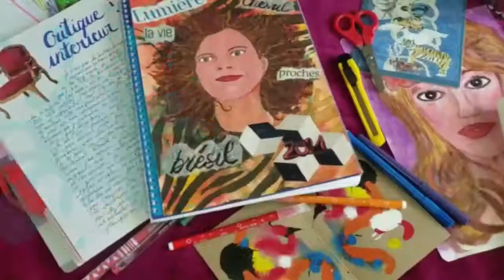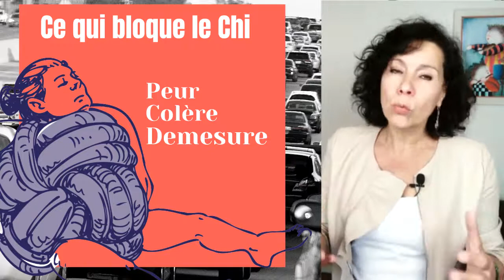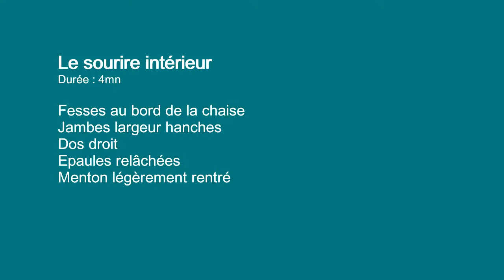Comment retrouver équilibre et vitalité avec le sourire intérieur ?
Dans cette vidéo, vous développerez votre équilibre,  votre sentiment d'Unité, votre intuition et votre créativité avec la stratégie du « Comme si » pour déclencher à volonté des ondes de bien-être. Ensuite Léa illustratrice vous fera  découvrir dans sa rubrique Voil’art l’artiste  contemporain Miguel de Sousa et son tableau le Sourire. A la fin de cette vidéo, je vous inviterai à esquisser avec moi le sourire intérieur d’inspiration taoiste pour diminuer le stress et revitaliser vos organes. Avec Nathalie Vogelsinger-Martinez, parlerdesoi.com
Lien pour le téléchargement de l'ebook En route vers le bonheur